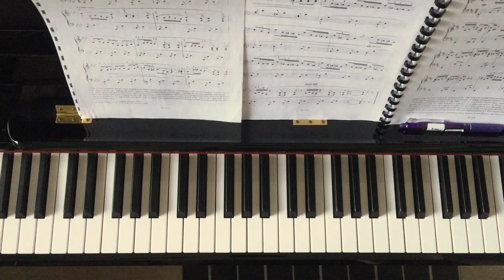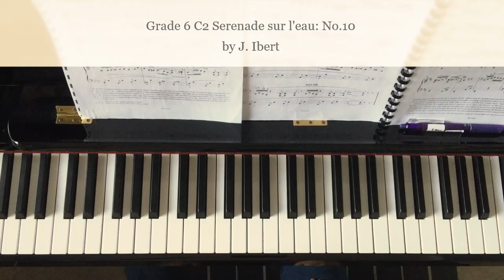AB G6 C2 Serenade sur l'eau (on the water) : no.10